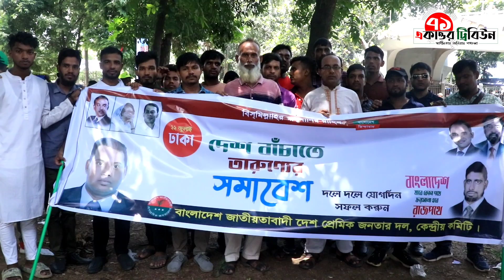বিএনপি'র সমাবেশের লাখ মানুষের ভিড় । তারুণদের সমাবেশ ২০২৩ আমার প্রথম করা প্রতিবেদন ।